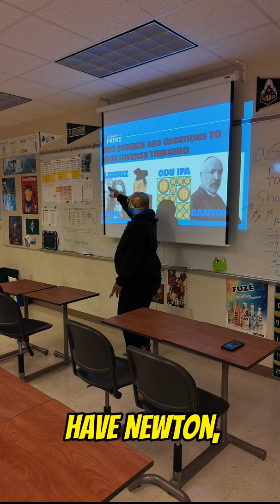MATH HISTORY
I GEEK OUT OVER MATH HISTORY!